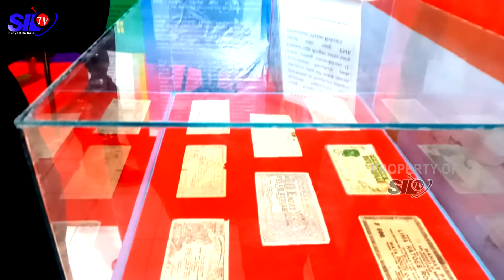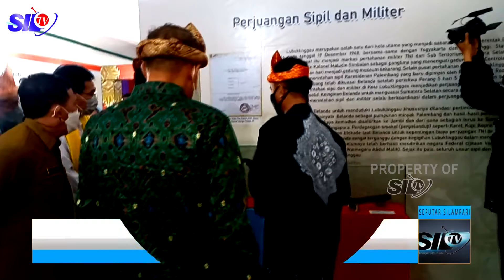6 KEPING BUKTI AKSARA ULU ADA DI LUBUKLINGGAU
Follow Fanspage Facebook: Silampari TV

silamparitv